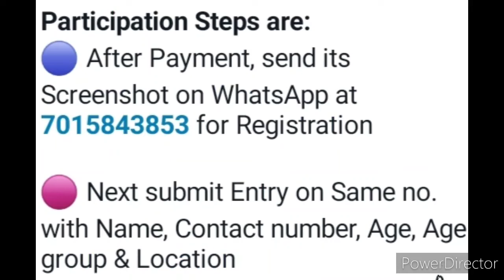Christmas Competition 2021🎄 (10 Events)/ Win Medals🥇🥈🥉 & Certificate/ Talent Hunt Competition 2021⛄😱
3 Best A4 size Drawing books set in affordable amount